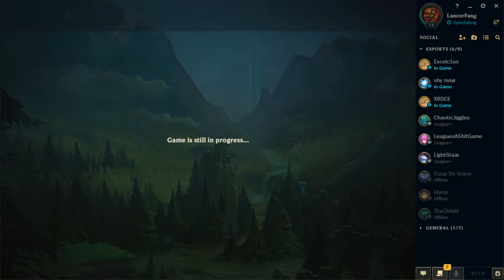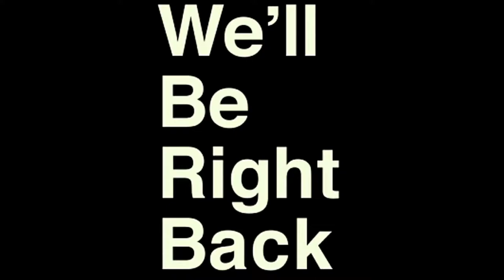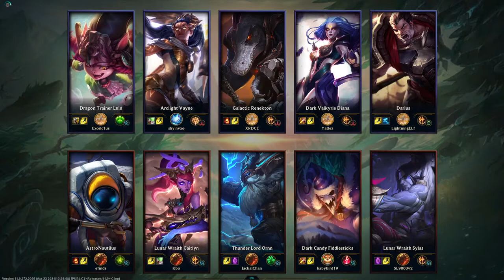MHSeA Playoffs 3rd Place Match - DMCI Maroons vs. Miles Mac (08/05/21)